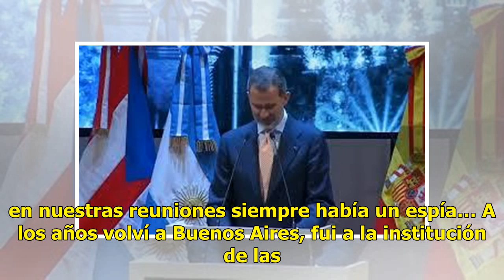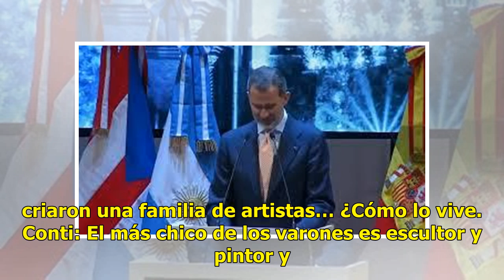Raúl Conti: “No vendería ninguna obra, si pudiera” - Revista Noticias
Es un lujo escuchar hablar a Raúl Conti (88). A una vida plena de anécdotas y hazañas le suma una forma de narrar de lo más literaria, haciendo que cueste poco imaginarse esos paisajes de su infancia en Morteros, sus años como testigo privilegiado del Grupo Litoral en Rosario o los de su juventud en...